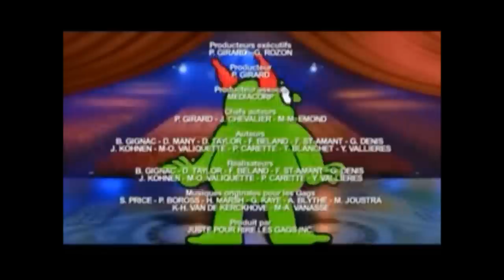Scottish Terrier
Un petit diaporama de notre petite Dana .